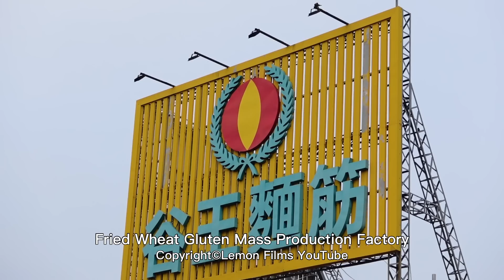Seitan Balls (Wheat Gluten) Mass Production / 台灣最大麵筋泡量產工廠 - Food Factory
The largest gluten food factory in Taiwan!
Many vegetarians use seitan as a substitute for meat.
At the end of the video, a recipe for braised shiitake mushrooms gluten balls will be provided.
Let's take a look at this spectacular sight together!

Fried gluten balls / 麵筋泡

**Location information**
谷王食品